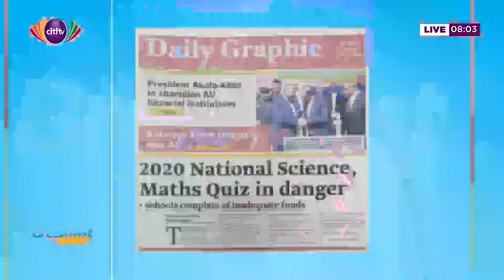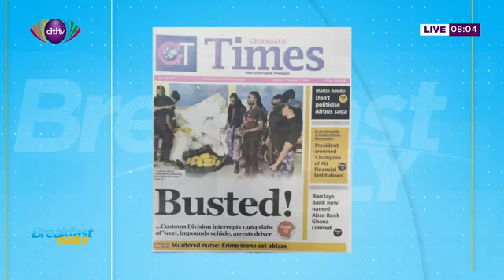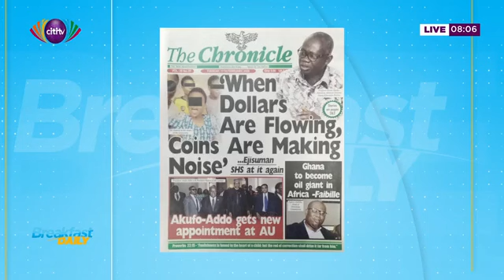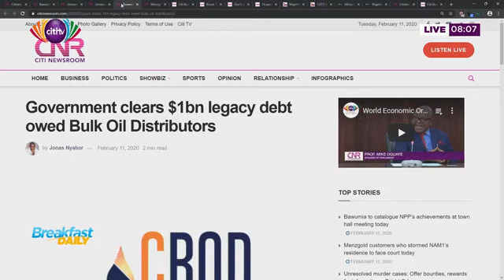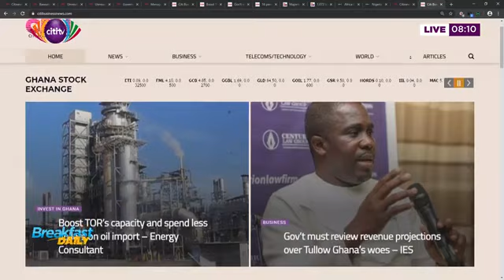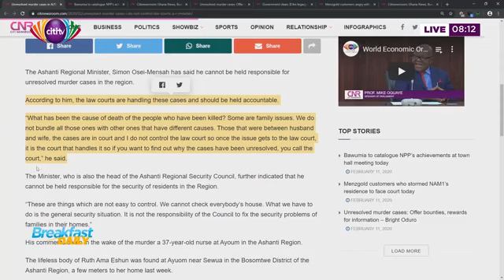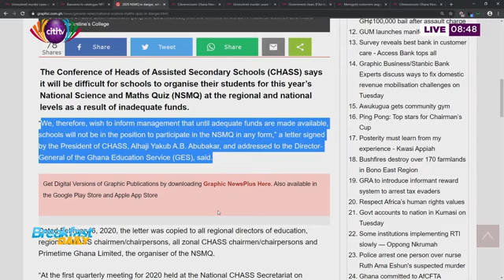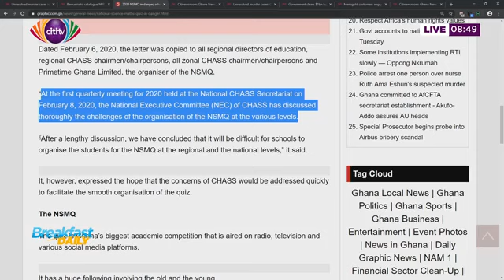Executive Director, Ibrahim-Tanko Amidu on Citi Tv Newspaper Review show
Watch our Executive Director: Amidu Ibrahim-Tanko on Citi TV as he joined the panel for the Citi Tv Newspaper Review (morning show)

Discussions centered on:
- Unresolved murders in Ashanti: Killing of Nurse raises fresh concern over security in the region
- Government town hall meeting: Veep to account for promises in Kumasi
- National Science & Maths Quiz: 2020 competition in danger over inadequate funds